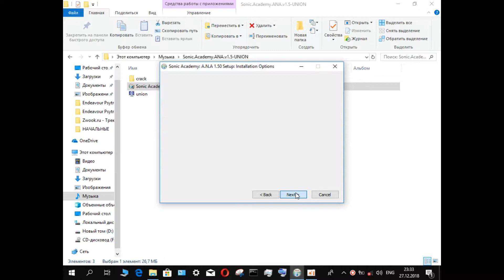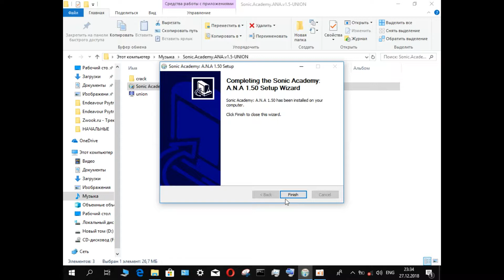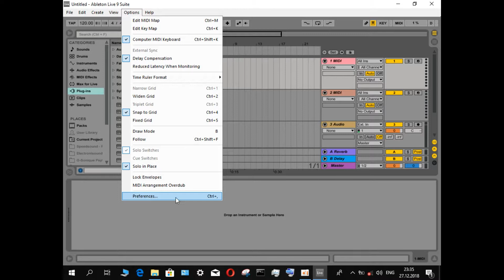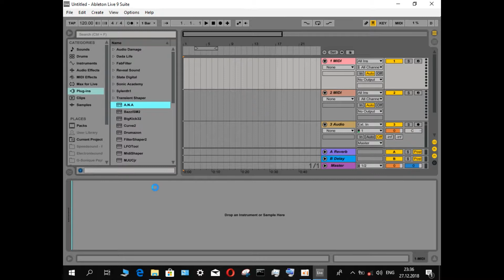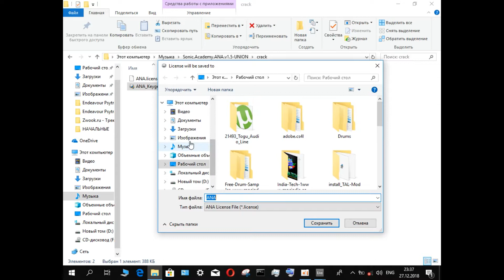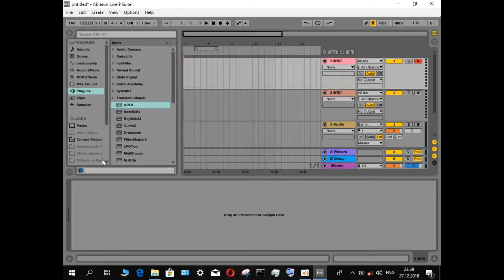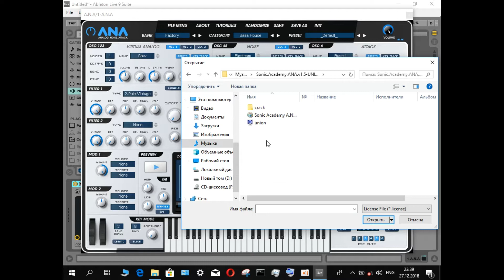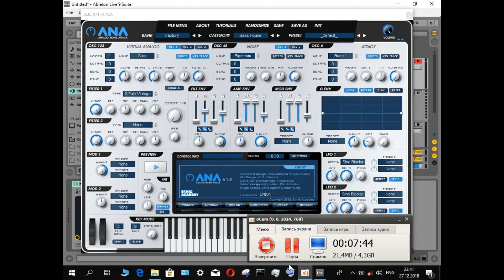Как установить плагин Sonic.Academy.ANA.v1.5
Sonic Academy ANA - синтезатор, специально разработанный для производства современной, классической электронной музыки. Очень удобен, имеет интуитивно понятный пользовательский интерфейс, способен создавать широкий диапазон звуков. ANA идет с тремя типами осцилляторов Analog, Advanced Noise и Attack с 57 формами волн, также имеет 13 типов фильтров. Графическое отображение огибающей позволяет на ходу, при помощи мыши, создавать уникальные, сложные формы. Это поможет Вам при создании различных ударных, перкуссионных звуков, эффектов. К синтезатору прилагается пакет уникальных заводских пресетов в количестве 250 штук, разделенных в различные категории (Bass, Lead, Plucks, Pads, Stabs, Strings, Atmospheres, Risers, FX & Drums), а так же по жанрам (House, Trance, Electro, Dubstep и Techno). Пресеты создавались специалистами Sonic Academy, профессиональными ди-джеями и производителями, за плечами которых огромный опыт работы со звуком в данных стилях.